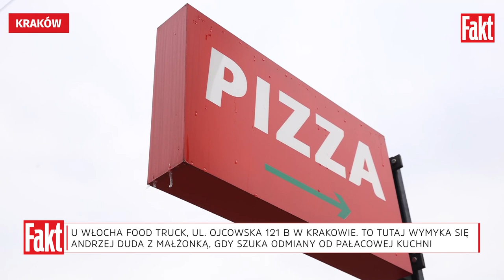To tu Andrzej Duda WYMYKA SIĘ Z DOMU. Długo skrywany sekret głowy państwa wyszedł na jaw! | FAKT.PL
Okazuje się, że Andrzej Duda jest wielkim fanem pizzy, szczególnie takiej na bardzo cienkim cieście, w południowowłoskim stylu. Prezydent i jego małżonka są częstymi gośćmi w krakowskim food trucku, gdzie pyszną pizzę przygotowują Raffaele z Matery i jego żona Edyta. Para prezydencka chętnie i często pozuje do zdjęć z właścicielami budki z pizzą. Jakie składniki są obowiązkowym elementem ulubionej pizzy Andrzeja Dudy? Czy prezydent daje napiwki? O czym rozmawia z właścicielami budki z pizzą "U Wlocha Food Truck"?